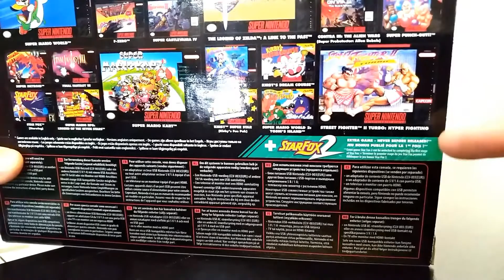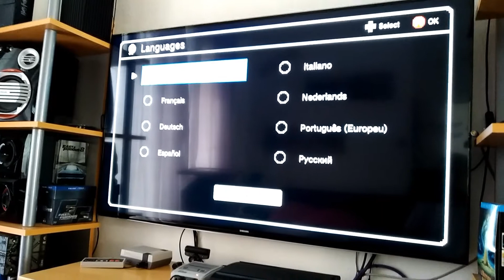Super N.E.S. MINI - SNES MINI unboxing and first start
La super NES Mini, réédition de la Super NES , a découvrir de toute urgence! Voici son déballage et premier démarrage...

Musiques par:
Artiste : __url_artiste__

Artiste : __url_artiste__